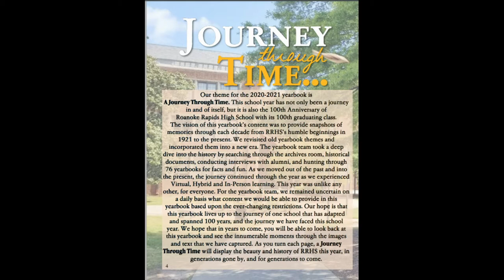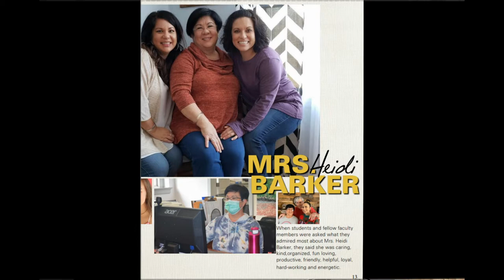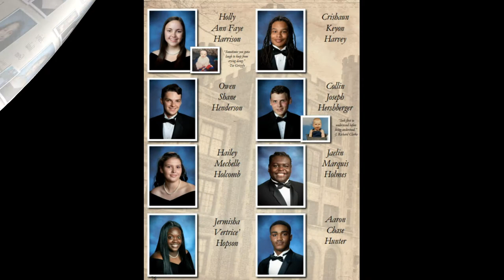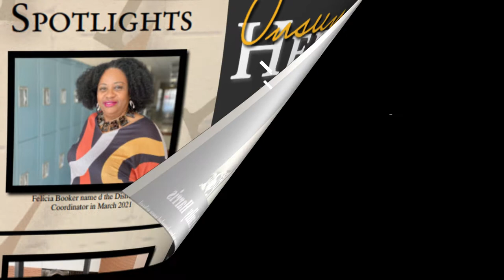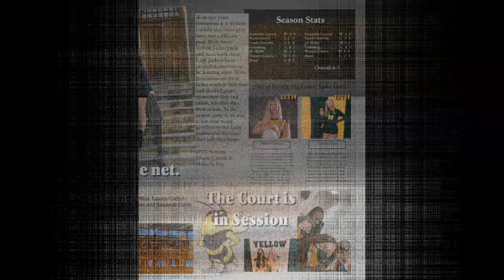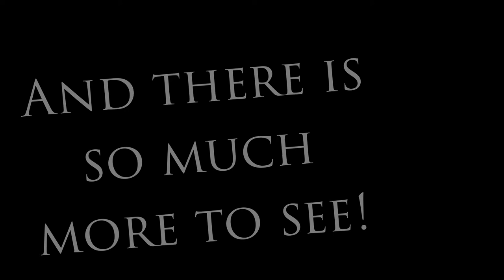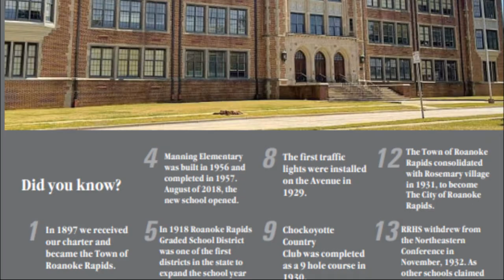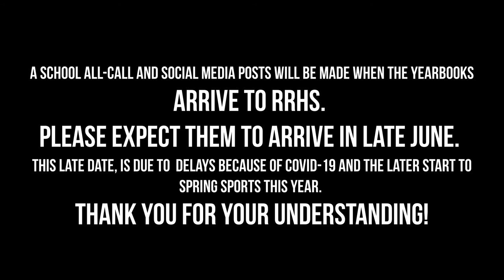RRHS 2021 100th Anniversary Yearbook Preview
The 2021 Roanoke Rapids High School Yearbook team has shared the following video sneak peek of this year's yearbook. The yearbook celebrates the school's 100th Anniversary.

Order details are at the end of the video.  You can pay in the RRHS school office $70 cash or check (payable to RRHS Yearbook) until next Friday, May 28th.  You will be notified once the yearbooks have arrived over the summer.

Roanoke Rapids Graded School District
Roanoke Rapids, NC